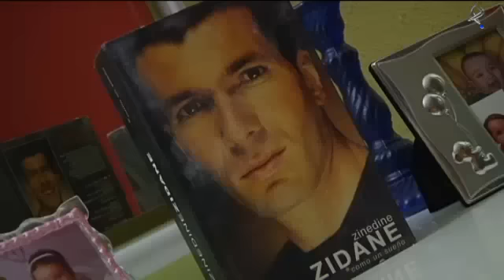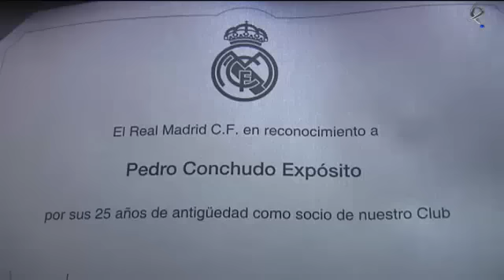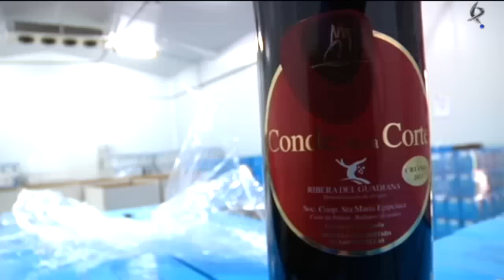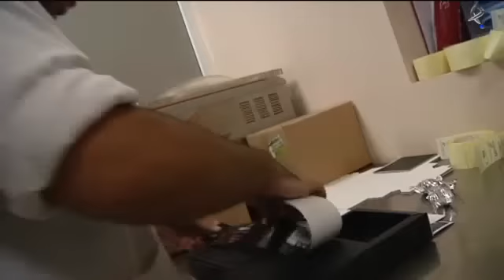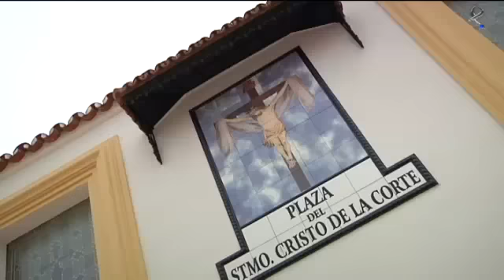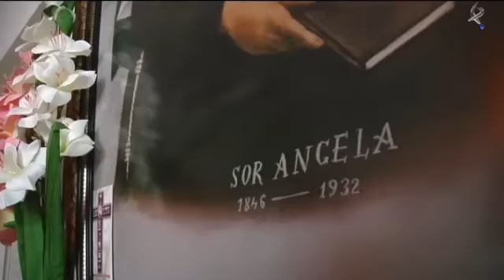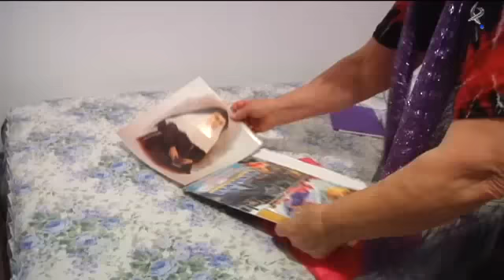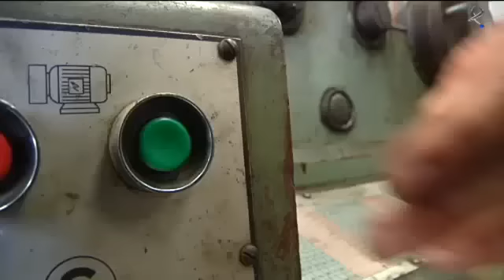Puerta con puerta: Cortes de peleas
Con algo más de 1300 habitantes, Cortes de Peleas se caracteriza por ser un pueblo que vive sobre todo de la agricultura y del vino. Bien lo sabe Juan Antonio, el bodeguero más antiguo de todo el pueblo que conoce los secretos de uno de los mejores vinos de la comarca. Los tractores son el medio de trabajo de muchos cortesanos aunque como el de José Luis, ninguno, bien podría haberle dedicado la canción de "El tractor amarillo". Lo que tampoco falta en Cortes de Peleas es la alegría y el cante, quienes mejor lo saben son  Márquez y Otilia que aprovechan cualquier ocasión para cantarnos lo que sea. Y si hablamos de colecciones, Pedro Conchudo lleva la voz cantante, además de ser  gran aficionado a Real Madrid .En su casa puedes encontrar todo lo que imagines del equipo merengue.
Si quiere pasar un buen rato los vecinos de Cortes de Peleas les esperan en PUERTA CON PUERTA.